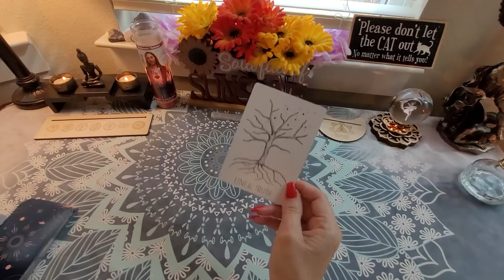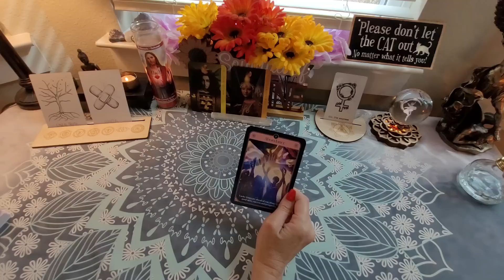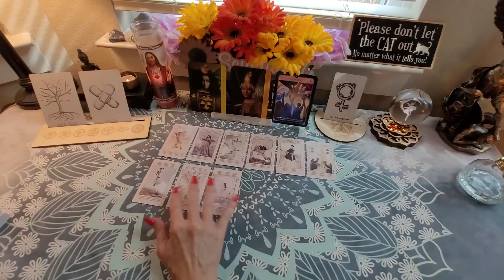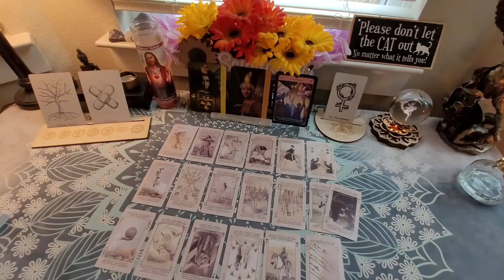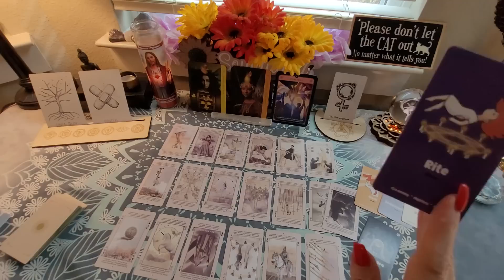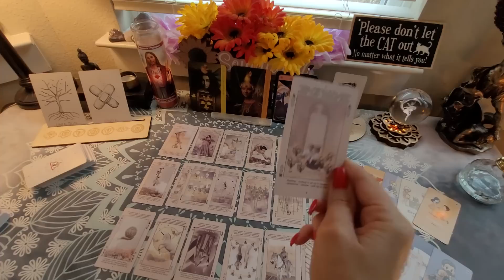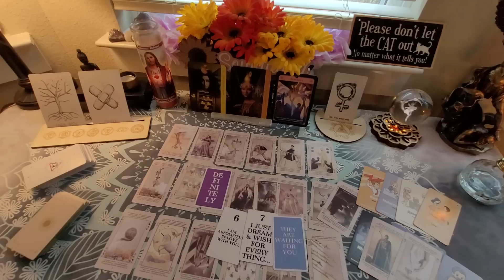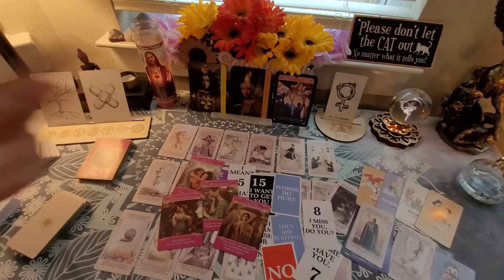Sagittarius-Geez Sag, when U leave, YOU LEAVE🤣.Someone not happy abt being ignored or your new start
Sagittarius **BONUS** Collective General/Love Reading